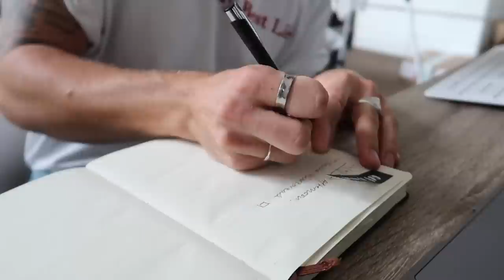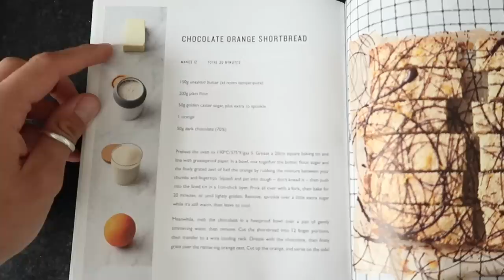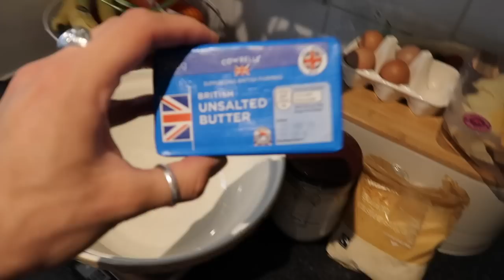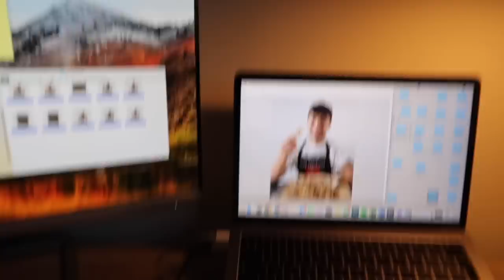DAY IN THE LIFE | WORKING FROM HOME | BLOGGER with LOGITECH | AD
Hi guys!

Best,
Luke x